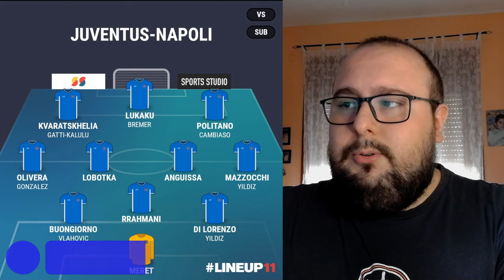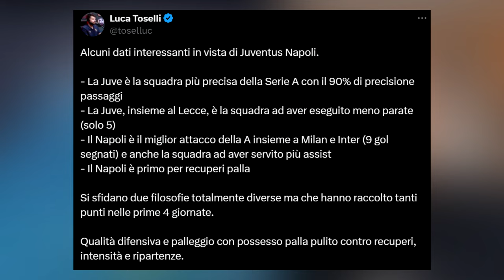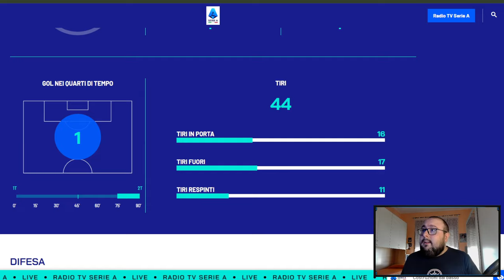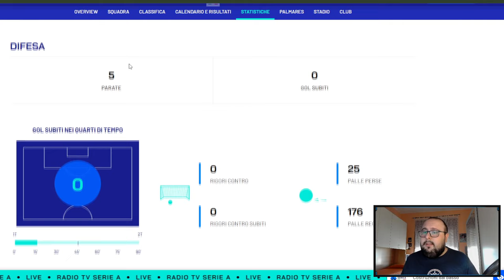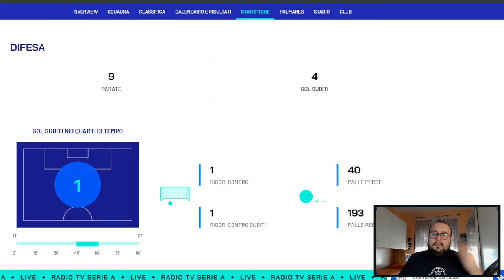THIAGO MOTTA VS CONTE: 2 Filosofie DIVERSE | Vigilia Juventus-Napoli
Vigilia Juventus-Napoli | Domani ci sarà il primo big match: affronteremo la Juventus di Thiago Motta, un mondo totalmente diverso dal Napoli di Antonio Conte.

CAPITOLI VIDEO🔻
00:00 Introduzione
1:06 Sintesi della conferenza di Conte
9:30 Probabile Formazione e Duelli
11:47 Carrellata di Statistiche
18:47 Chiusura e Saluti